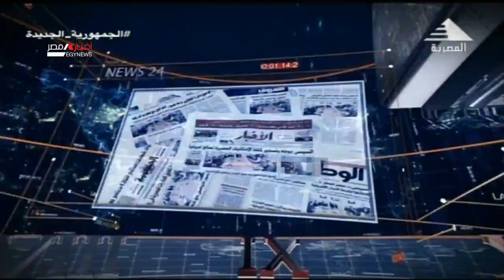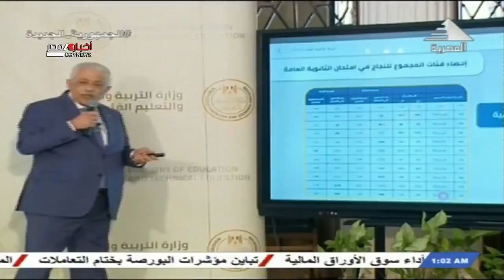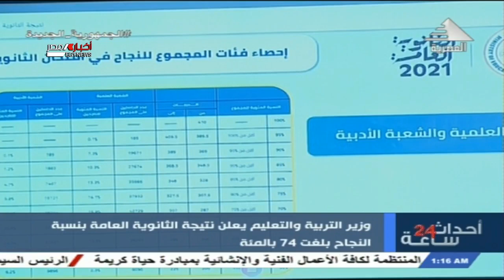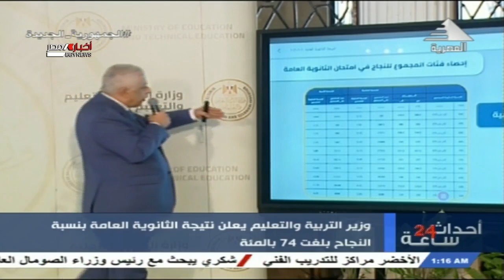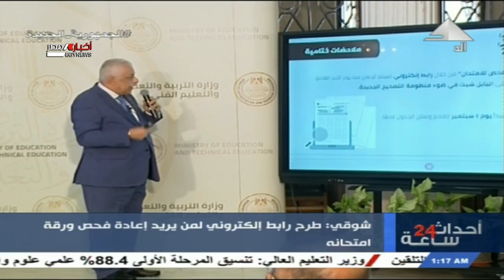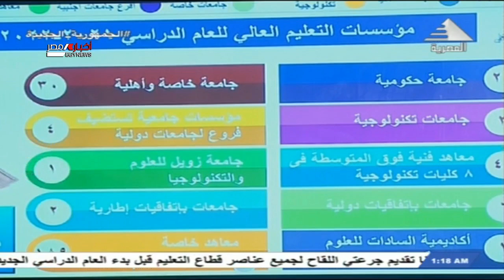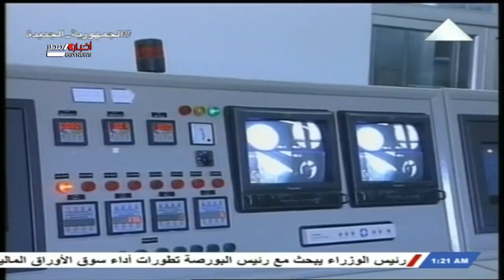أحداث 24 ساعة 18-08-2021